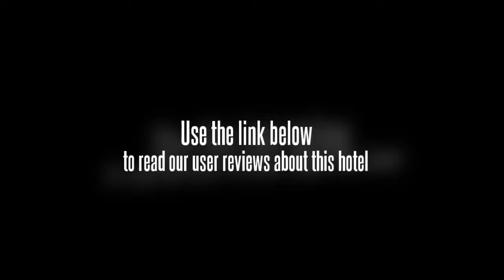Huaizuo Mingdu Nations Hotel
This Yangzhou city hotel is situated on Hanjiiang Zhong Lu, close to the center of the city. The Huaizuo Mingdu Nations Hotel not far from the popular attraction, Slender West Lake, or the numerous scenic gardens which surround the area. Guests will also enjoy easy access to the city's shopping areas and quite a few restaurants can be found just outside the hotel, as well. The Huaizuo Mingdu Nations Hotel is convenient to the airport and near the bus station. Public transportation is plentiful surrounding the hotel, giving guests numerous options to reach outlying areas.

All of the guestrooms at the Huaizuo Mingdu Nations Hotel offer the usual amenities, which includes premium TV programming, high-speed Internet access, comfortable bedding and sumptuous decor. Guests will also enjoy private bathrooms with constant hot water, as well as coffee and tea facilities in the room.

An a business hotel, the Huaizuo Mingdu Nations Hotel caters to the business needs of its guests, but can accommodate single and family travelers as well. It offers singles, business rooms and suites. Take advantage of the hotelâ€™s 40 private dining rooms and two banquet halls. Business people can use the multifunctional hall and conference rooms. There is a bar on the premises.